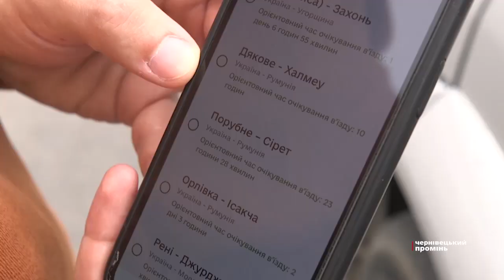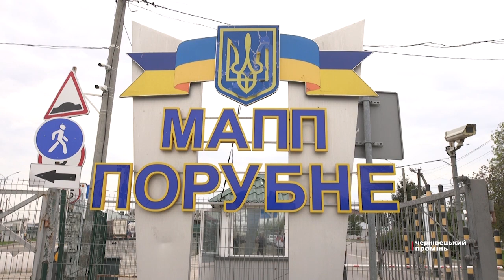Реєстрація у застосунку: на КПП «Порубне» та «Мамалига» запрацювала єЧерга для вантажівок